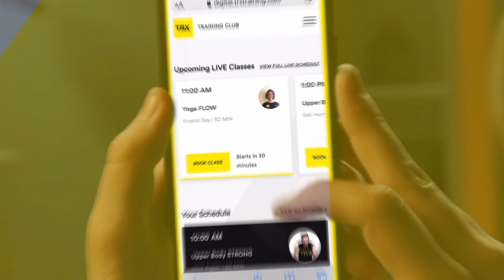TRX App®: On-Demand Workouts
Your fitness journey, your way.

Looking for a 10-minute core burn? Quick HIIT? What about a 30-minute mobility session? Explore hundreds of On-Demand classes, find your favorites, and hit replay whenever you want. However you love to move, we've got you covered.